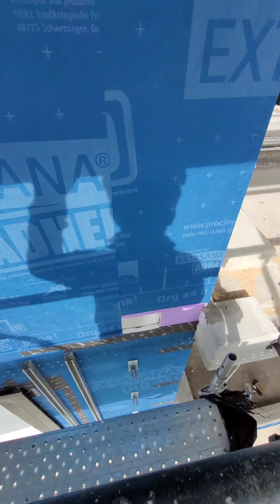ESM European Stone Masons Voictoria ave, weekly update from site 28.04.2023